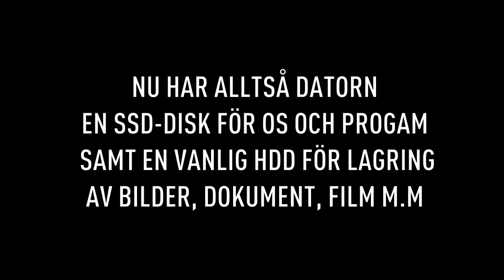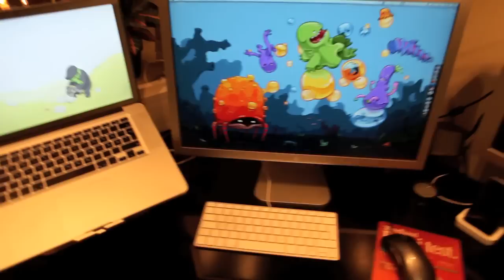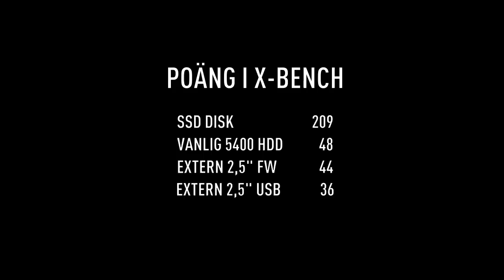SSD + HDD i MacBook Pro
SSD macbook pro